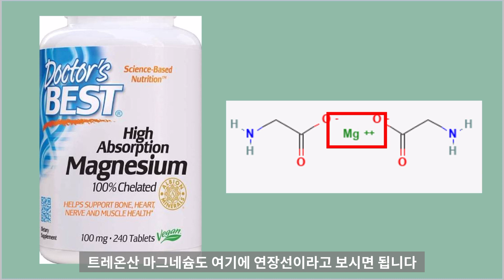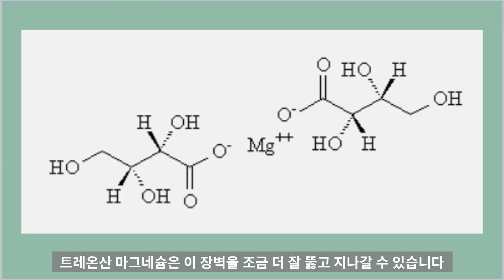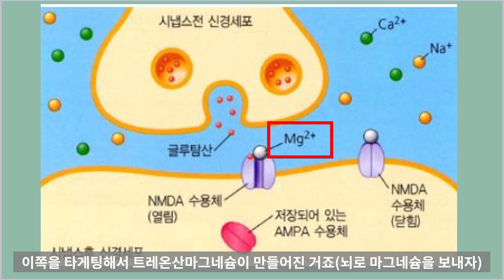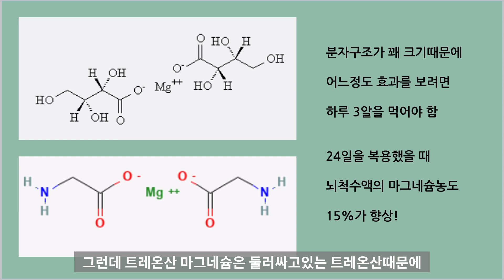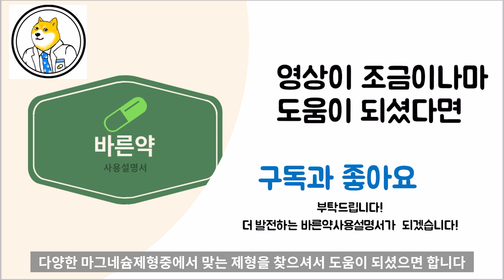[ENGSUB/자막]뇌와 신경계를 위한 마그네슘은? 인지력에도 도움을?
뇌와 신경계에 초점을 맞춘 트레온산 마그네슘을  자세히 알아봅시다